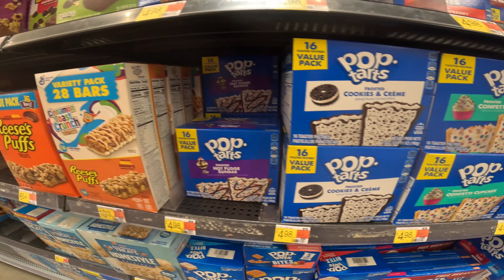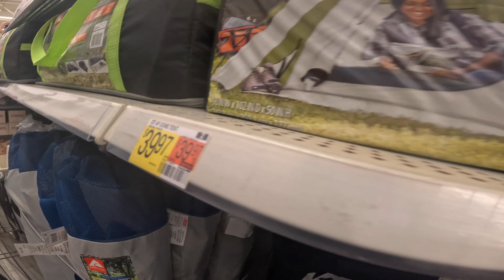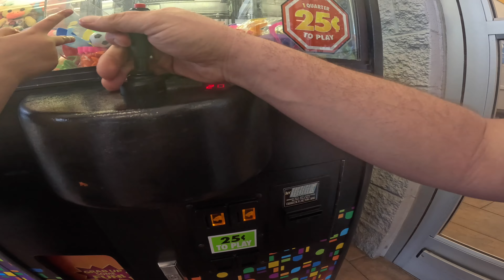Zakupy w Walmart i Droga do Parku Zion | USA Vlog #12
Odwiedziliśmy wielki sklep Walmart.
Zobacz kolejny dzień z naszej wyprawy do USA.

Ahoj przygodo. Jesteśmy pięcioosobową rodziną z Wrocławia, która kocha poznawać nowe miejsca. Marianka (6 lat), Helenka(4 lata), Janek(2 lata) oraz Kamila i Marcin.
Do tej pory udało nam się wspólnie zwiedzić kilkanaście krajów.
Objechaliśmy wspólnie m.in. Jordanię, Albanię, Czarnogórę, Litwę, Ukrainę, część Turcji, Hiszpanii oraz kilka wysp Lanzarote, Cypr, Maltę, Kretę czy Korfu. Uwielbiamy zwiedzać na własną rękę, własnym tempem.

Natchnieni filmem Easy Rider pragnęliśmy poczuć klimat USA, przejechać słynną drogę Matkę najlepiej od Chicago do Los Angeles i zakończyć na plaży w Santa Monica. Po analizie odległości i czasu jaki chcemy spędzić w Stanach uznaliśmy że musimy zmodyfikować plan podróży ograniczając się do zachodniego wybrzeża i części parków narodowych.

Podróż do USA była naszym marzeniem odkąd się znamy, jednak zawsze coś stało na drodze do jej realizacji
🔥Albumy ze starymi zdjęciami motocykli i samochodów znajdziesz tutaj: